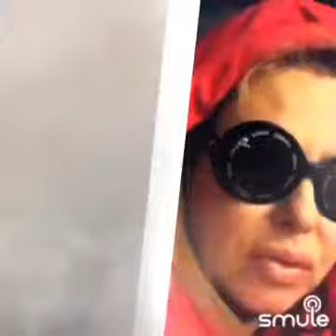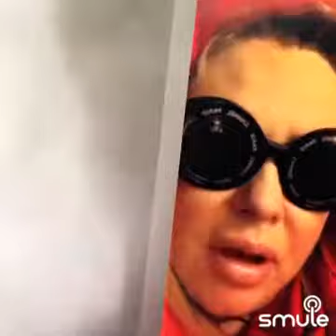He Молчи ..../G/...